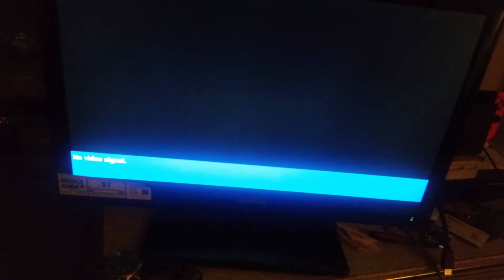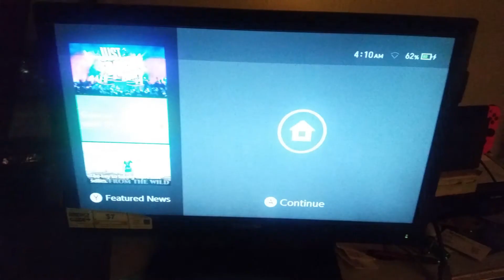NBA 2K18 Switch version. My Review and Impressions.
I finally was able to do my impressions on the Switch version of NBA 2K18. And All I have to say is. This is a good damn port for the Hybrid console. I mean It has everything you find in the other version the Switch has it too. I've been enjoying the game so far and still trying to improve as well. I hope you guys enjoy this video
stay up.

Steam. ChariotMan

Soundtrack
C-Funk Funkorama